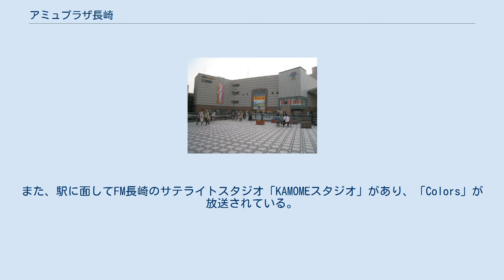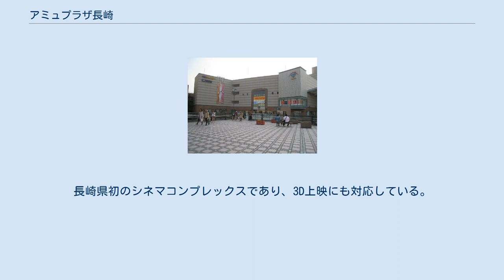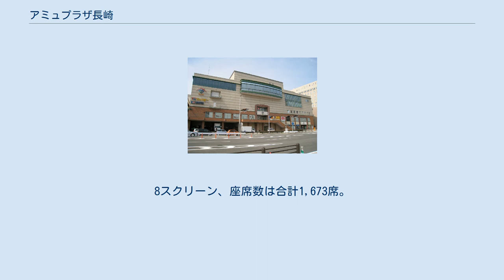アミュプラザ長崎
アミュプラザ裏 アミュプラザ長崎（アミュプラザながさき）は、長崎県長崎市尾上町に所在するショッピングセンター（ファッションビル）。
地元での通称は「アミュ」。
長崎駅と直結している。
運営会社はJR九州グループの「JR長崎シティ（旧・長崎ターミナルビル）」である。
2019年4月1日を以て社名を現行の株式会社JR長崎シティと変更し、同時に株式移転を以てJR九州駅ビルホールディングス株式会社の子会社となった。
 JR九州長崎駅に直結し、130余のテナントで構成される。
シネマコンプレックスの「ユナイテッド・シネマ長崎」が出店している。
また、駅に面してFM長崎のサテライトスタジオ「KAMOMEスタジオ」があり、「Colors」が放送されている。
また、5階フロアの上にはJR九州ホテルがあり、2階の売り場フロアにホテルフロントが設けられている。
 1F 西友がフロア南側の大半を占める。
この他フードコートや土産物店、衣料品店などが設置されている。
 2F レディスファッションを扱う店舗が大半を占める。
 3F メンズファッションの店舗が中心となっているが、フロア南側にあるメトロ書店が全体の五分の一程度の面積を占める。
 4F 東急ハンズとユナイテッド・シネマがフロアの大半を占めている。
ユナイテッド・シネマは、アミュプラザ長崎のオープンに合わせて2000年9月21日に開業。
長崎県初のシネマコンプレックスであり、3D上映にも対応している。
8スクリーン、座席数は合計1,673席。
 5F フロアの半分弱がユナイテッド・シネマの吹き抜けで占められている。
残りの売り場エリアには飲食店がある。